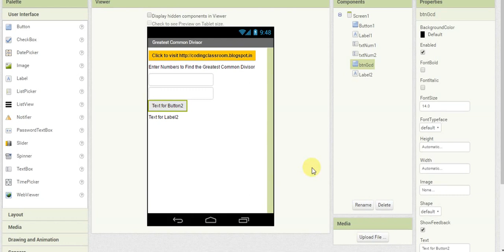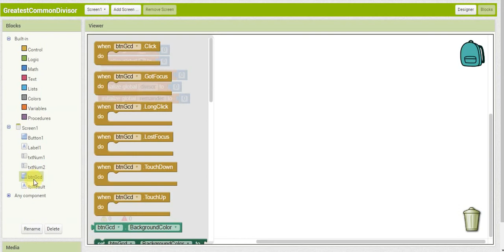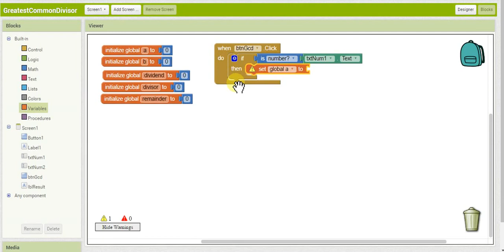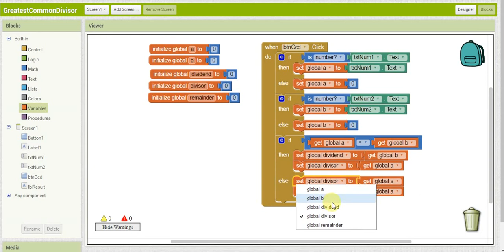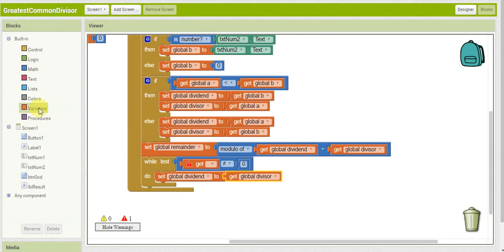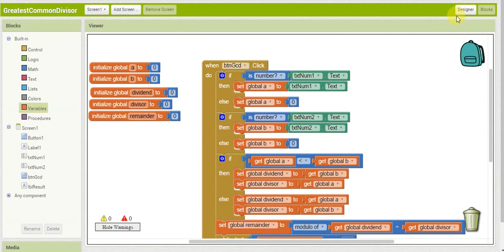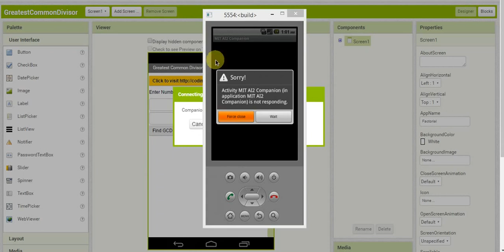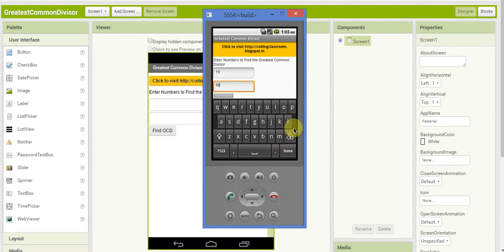Greatest Common Divisor | MIT App Inventor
Learn how to make the Greatest Common Divisor App in MIT App Inventor